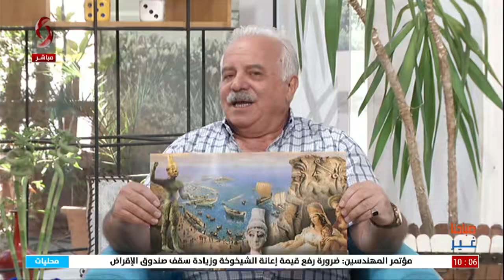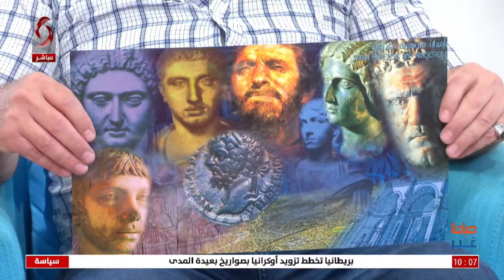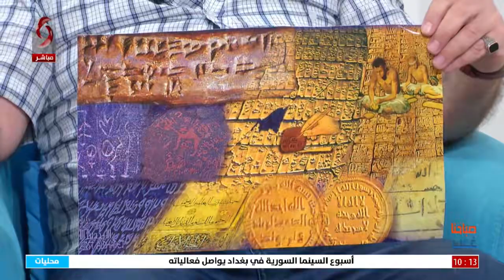صباحنا غير 2022/6/6 ... تقديم: نرمين عمار - نور ابراهيم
الحضارة السورية .. ضيف الحلقة: عبد الرزاق الحمصي الدليل السياحي والباحث